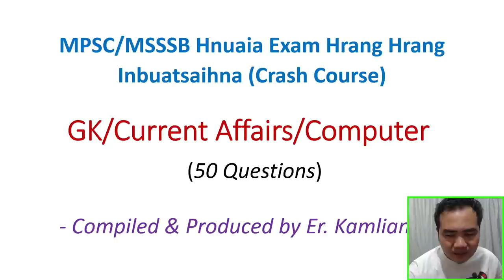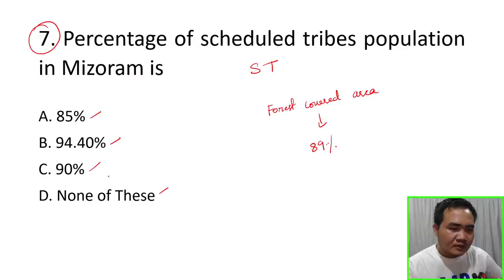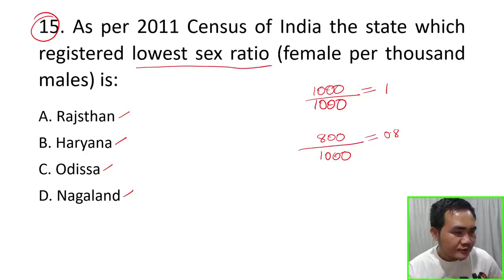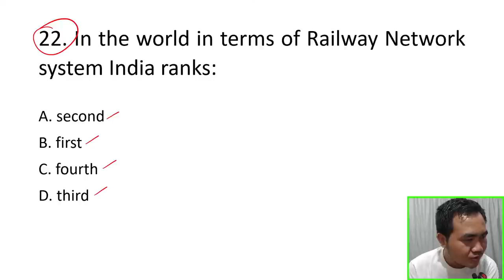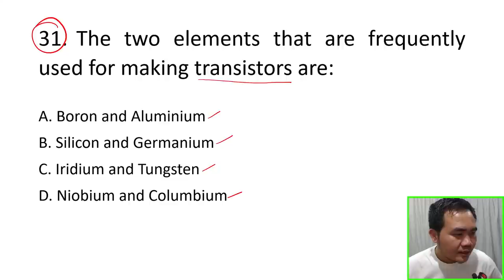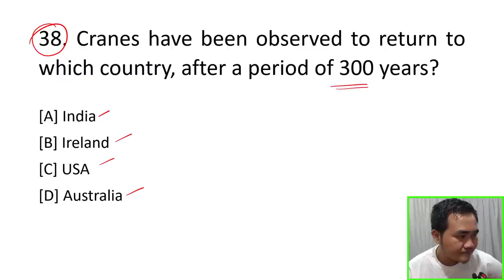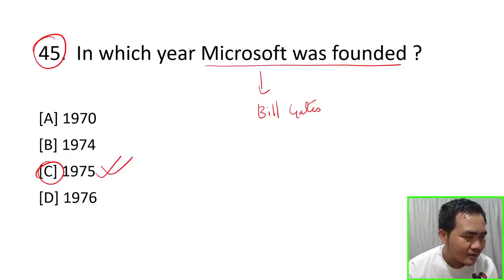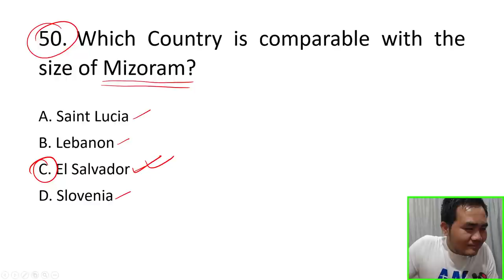Live study zan 27-na | General Knowledge/Current Affairs/Computer GK | MPSC/MSSSB Exam inbuatsaihna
2. Membership Join-te tan live study leh study materials leh notes pdf in an dawng thei ang. Rs. 89 or Rs. 159 i duh zawk zawkah i join dawn nia.
3. Membership i join success hnuah community wall post-ah whatsapp leh telegram group link i hmu ang, i join mai dawn nia.